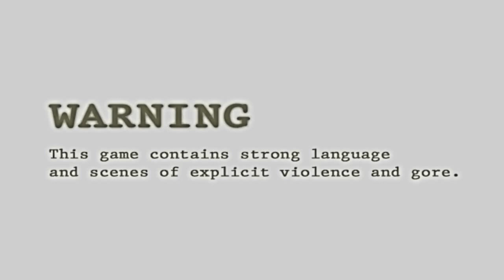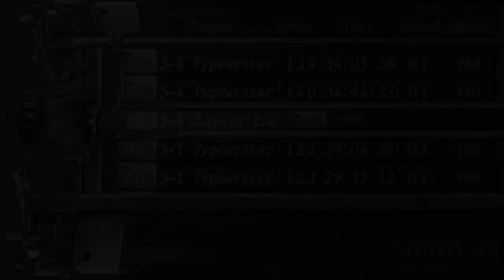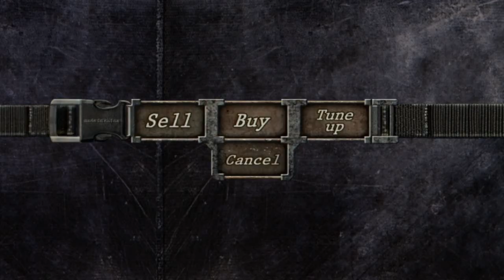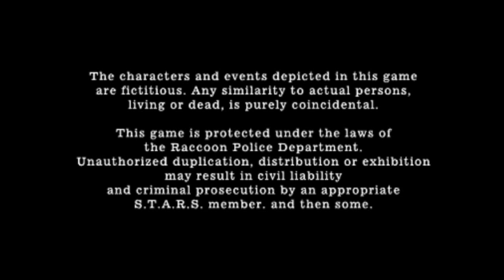Resident Evil 4 - Biohazard 4 - Mod ultra hard + Profesional(he said) - FINAL CHAPTER